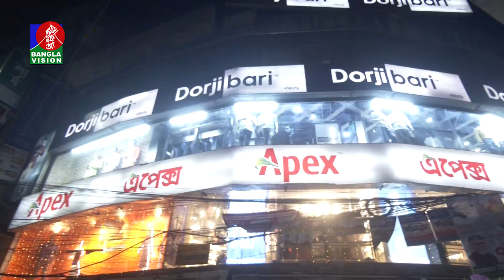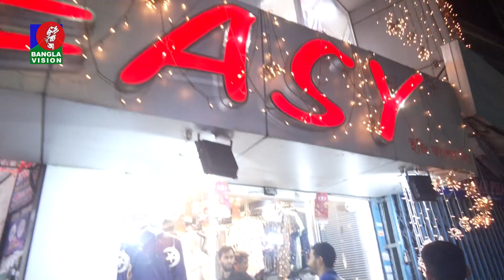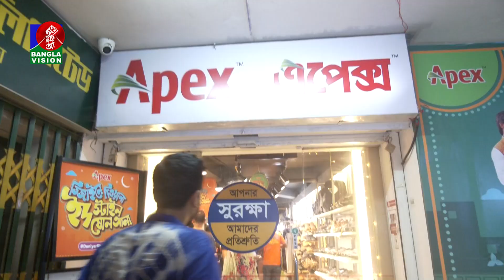'ঈদের বাজারে আগুনের মতো দাম' | জনমত